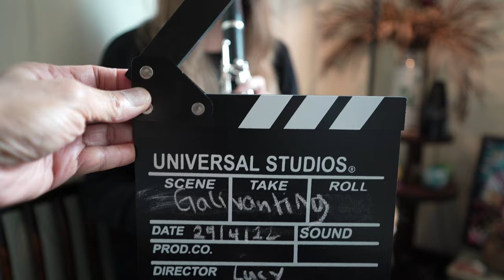Gallivanting - Christopher Norton - The Microjazz Clarinet Collection 2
Dotted Crotchet/Dotted Quarter Note = 100bpm

You can use this recording to help you learn this fun piece by Christopher Norton.

My cat joined me for this one :)